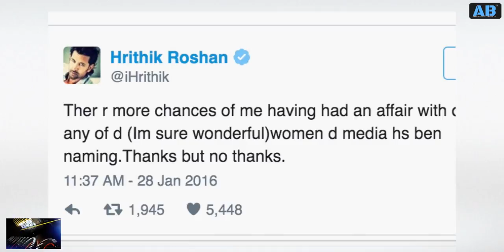BOLLYWOOD BUZZ EPISODE FIVE